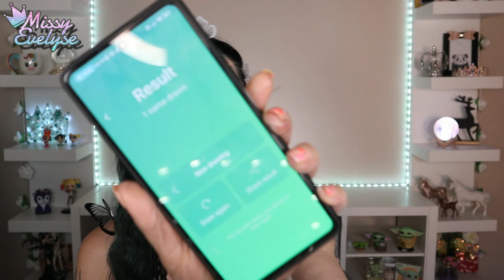Queen Of...... Butterfly 🦋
Cette fois-ci je m'attaque à la queen des papillons 😁
Pour le prochain je vais avoir du mal à trouver quoi faire par contre. vous verrez ça à la fin de celle-ci

📍Vidéos informatives:

° Lien affilés